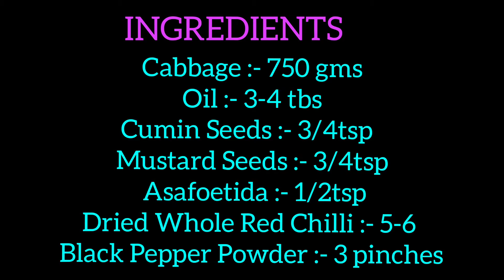Simple Indian Cabbage Recipe | पत्ता गोभी की स्वादिष्ट और पौष्टिक सब्ज़ी | पत्तागोभी की चटपटी सब्ज़ी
Happy Cooking.